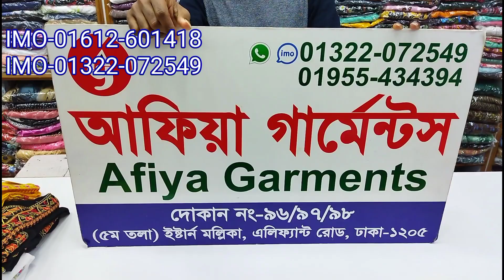টু পিস কালেকশন Afiya Garments